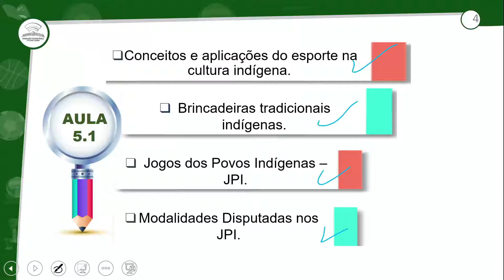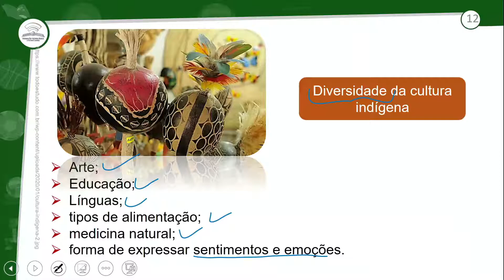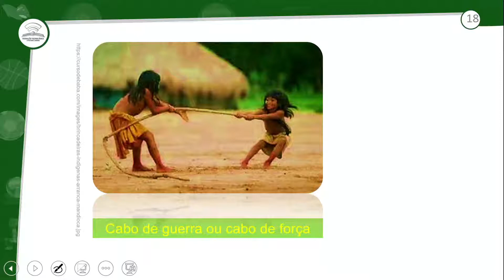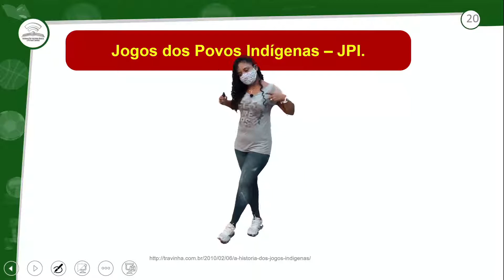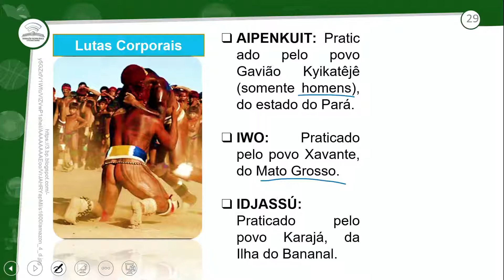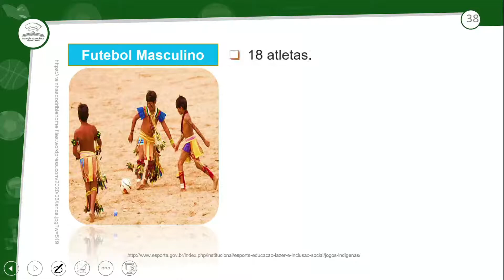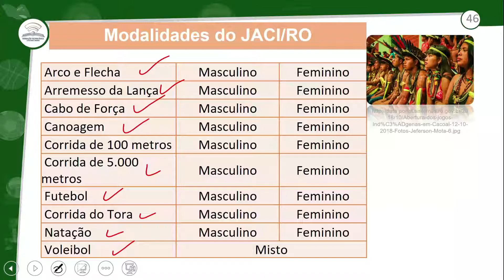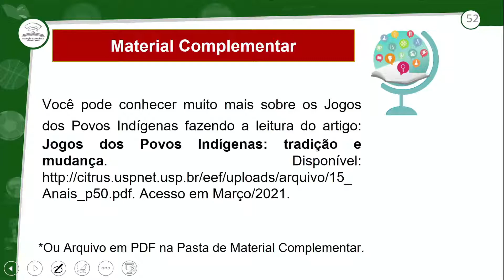5.1 - ESPORTE NA CULTURA INDÍGENA - ED.FÍSICA - 2º ANO E.M - AULA 5.1/2021